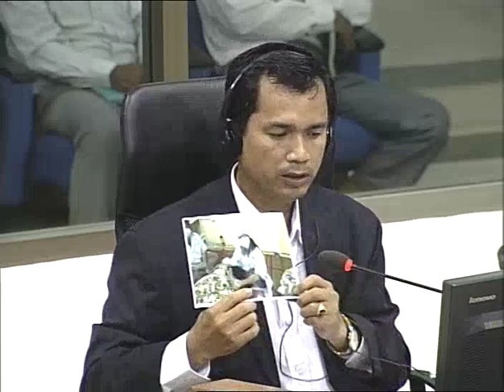Session 1 - 14 December 2016 - Case 002/02 - EN/FR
Hearing of the Expert Witness Mr. VOEUN Vuthy.